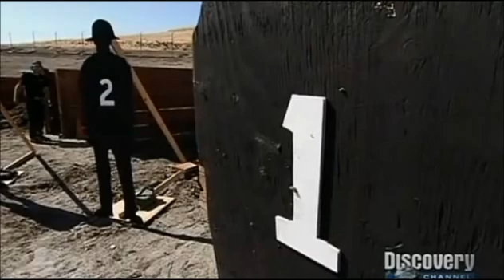Hollywood Hand Grenade Heroes - Mythbusters for the Impatient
Can jumping on a live grenade save your plywood friends?